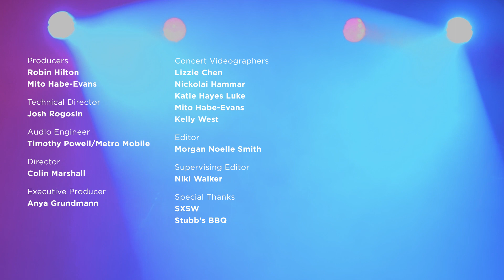Sylvan Esso: 'Die Young' SXSW 2017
"We're gonna play a whole bunch of new songs for you," said Amelia Meath as she introduced her electro-pop duo Sylvan Esso, adding, "because we're tired of playing the old ones."

The phrase "we're gonna play new songs" often elicits groans from the crowd. But for Sylvan Esso — whose second album, What Now, comes out April 28 — the promise of new material was, three years after the release of their debut record, cause for elation for the huge audience packed into Stubb's BBQ in Austin, Texas, where Meath and producer Nick Sanborn played a set recorded live for NPR Music Wednesday night.

Though Sylvan Esso eventually trotted out a few highlights from 2014's self-titled debut — "Coffee," "H.S.K.T.," "Hey Mami" — the songs from What Now hit hard, stoking an as-far-as-the-eye-could-see field of ecstatic dancing to match the artful and passionate gyrations on stage. The effect captured and elicited what felt like genuine ecstasy; a loose and liberating letting-go that was an absolute blast to witness — even before Meath broke into a bit of Beyoncé's "Flawless."

Credits:
Producers: Robin Hilton, Mito Habe-Evans; Director: Colin Marshall; Technical Director: Josh Rogosin; Audio Engineer: Timothy Powell/Metro Mobile; Concert Videographers: Lizzie Chen, Mito Habe-Evans, Nickolai Hammar, Katie Hayes Luke, Kelly West; Editor: Annabel Edwards; Supervising Editor: Niki Walker; Executive Producer: Anya Grundmann; Photo: Adam Kissick for NPR; Special Thanks: SXSW, Stubb's BBQ